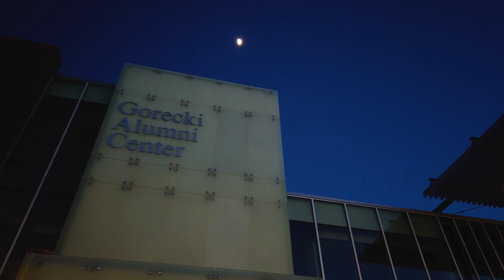UND Gorecki Alumni Center at Sunset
Timelapse video of a sunset taken at the University of North Dakota Gorecki Alumni Center in the spring of 2020.